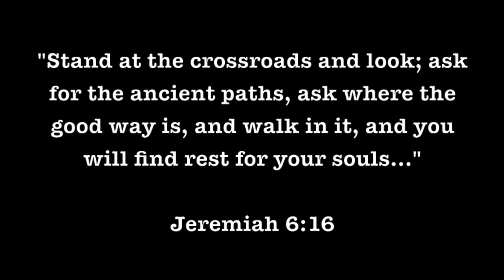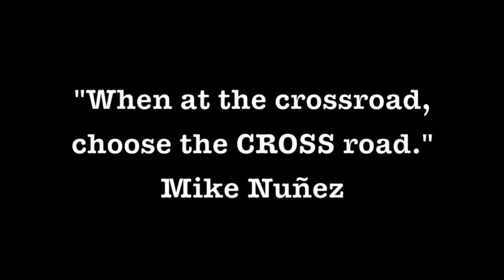Crossroad Fast-motion Painting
This is a project created by Aimee Gonzalez w/ Raul Gomez depicting the two raids given in life. when you find yourself at a crossroad, remember to always pick the CROSS road. Stay Blessed!

Strength by Tim Bowman

Pleasant by Engelwood